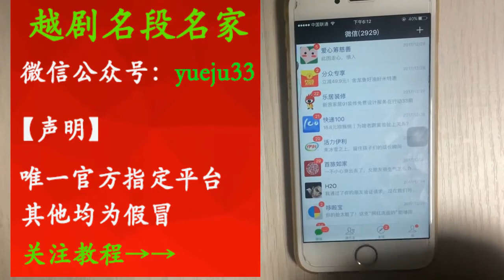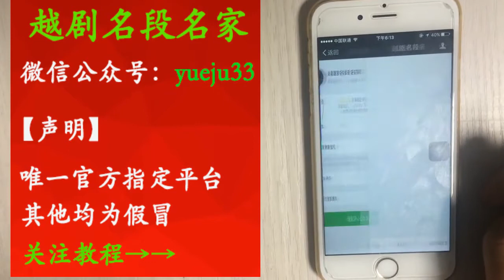越劇《山河戀》茅威濤 方亞芬 【梨園組】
越剧《山河恋》茅威涛 方亚芬 | Yue Opera "love of mountains and rivers" Mao Weitao and Fang Yafen